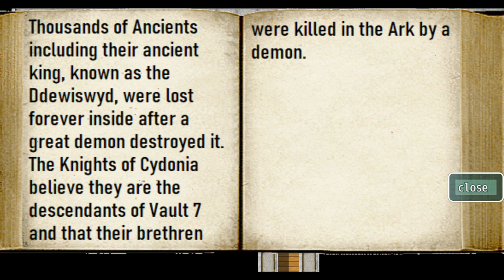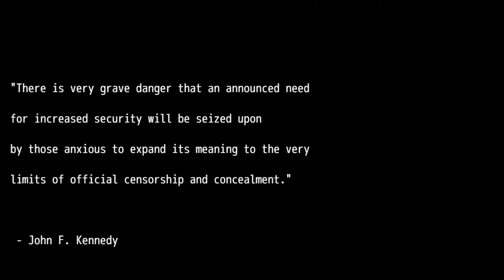Rebellion Gaia (part 14) | Liberland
If only it were that easy to access Liberland. The gang meets up with Max the Igan and heads to Castle Kennedy.

—CHAPTERS—
0:00 - Intro
4:14 - Monsanto Corp. Akasa Facility
9:10 - Liberland
35:49 - Path to Secret Treasure
44:22 - SS Irwin & Whalfin Poachers
51:31 - Castle Kennedy

—GAME INFO—
Developer: Jiv Jago
Publisher: Jiv Jago
Release Date: June 29, 2021
Platforms: Computer, Mobile